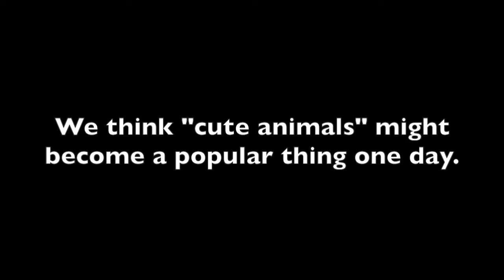Marc & Dice's 12 Days of Christmas - Day 7 - Cute Animals For No Reason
A cute kitten & puppy video for Christmas, because there aren't enough of those. With Santa hats, and music from a Marc & Dice rehearsal.